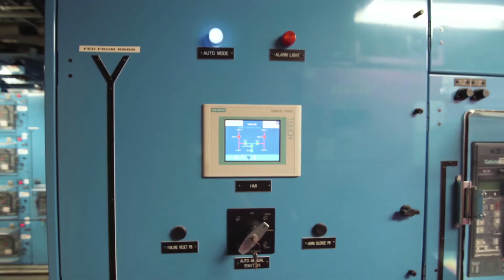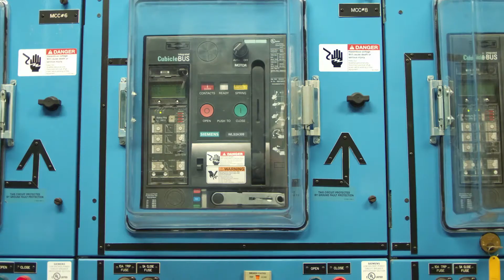Siemens Canada : Aider à l’automatisation des solutions d’Enwave Energy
Siemens aide Enwave Energy à chauffer d’importants bâtiments du centre-ville de Toronto. Les gens dans les hôpitaux, les tours de bureaux, les sites artistiques et culturels emblématiques, ou les immeubles résidentiels peuvent compter sur des services de chauffage fiables par temps froid. C’est l’ingéniosité au service de la vie.